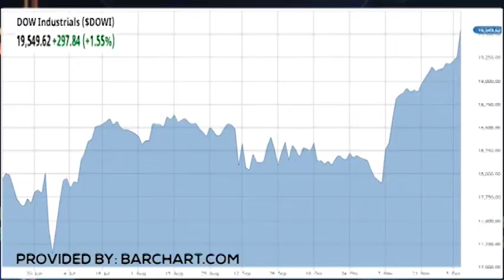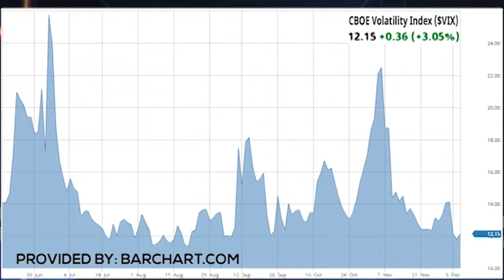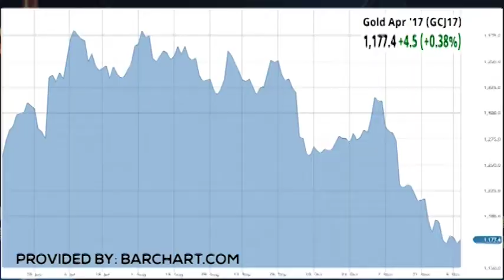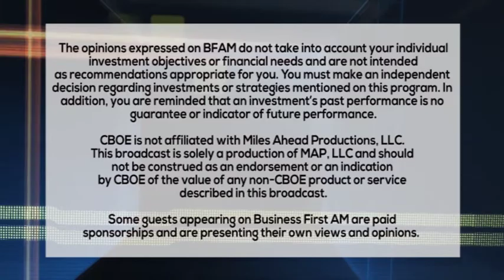TRADER RUNDOWN 12 8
Biotech Bummer: Trader Todd "Bubba" Horwitz on the recent dip in the IBB $IBB